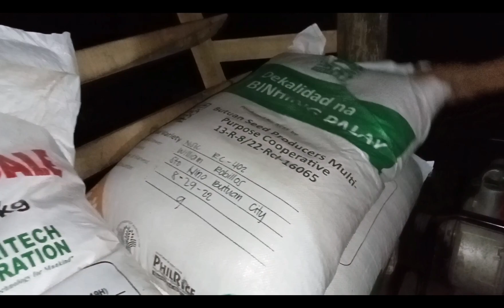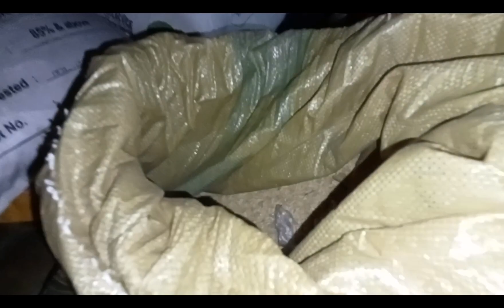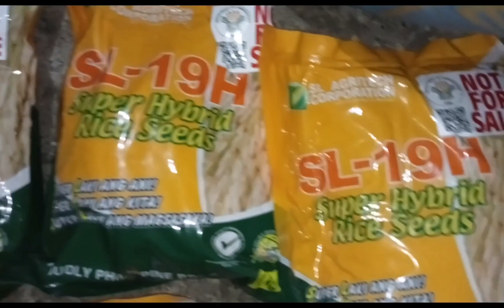TAMANG PAGHATI NG BINHING PALAY🌾|AT TAMANG PAGBABAD🌾|VARIETY NG PALAY🌾|RC18🌾|RC402🌾|SL-19 HYBRID🌾